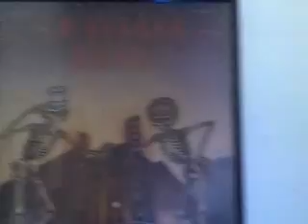Deep Elem Blues - Jerry Garcia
Went down to Deep Elem, now she ain't what she used to be.